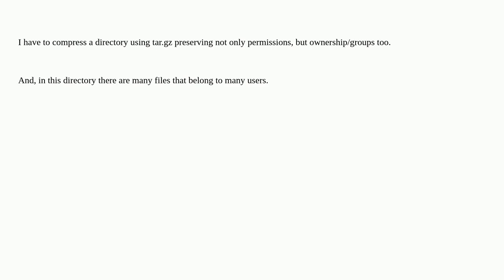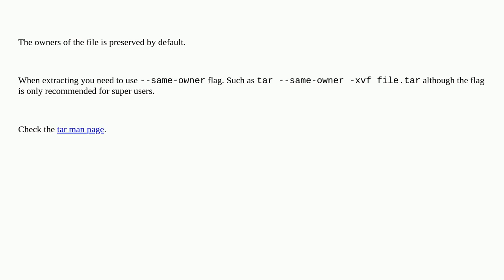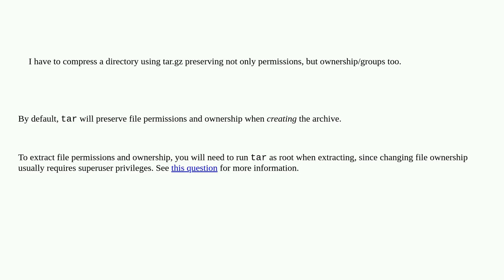How to tar a directory preserving not only permissions, but ownership too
A special thanks goes out to the community

  file-permissions ownership tar permissions